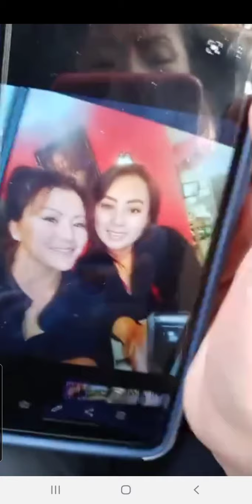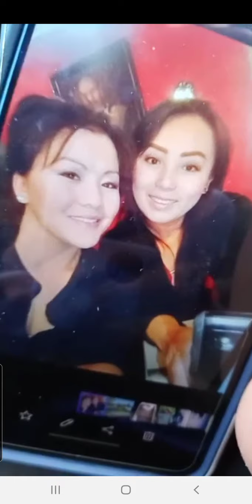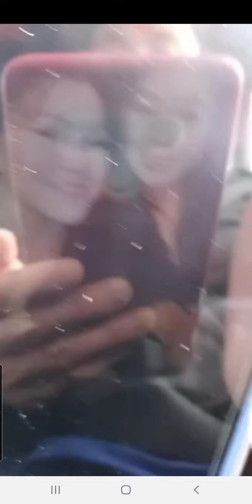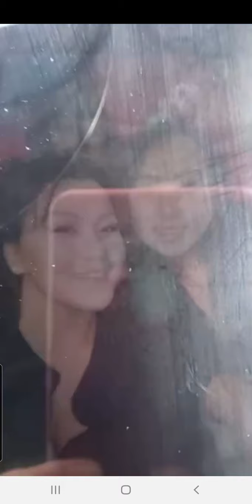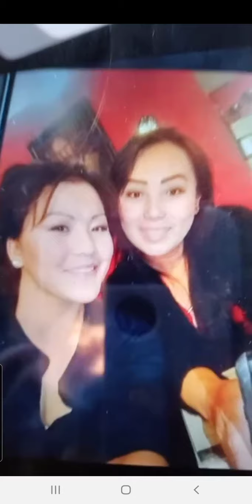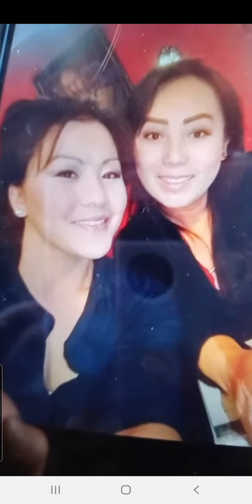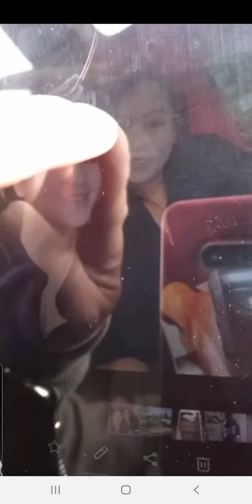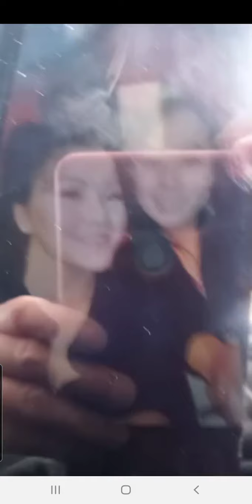Maum Awb LwjSiab Drama with Panou part 1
Soooo...wth hell is going on now? Did that Paj Huam really make them break up? LwjSiab sound very crazy when she laughing.

PojDab#4- Panou?
PojDab #5 Final will be Maum Zeb!!!
YawgDab#6 will be your Dad!!